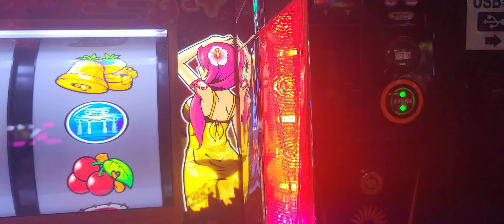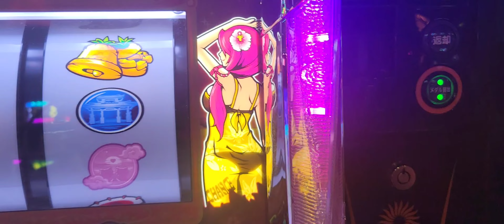沖ドキデュオ 私バージョンアップ(short Ver.)